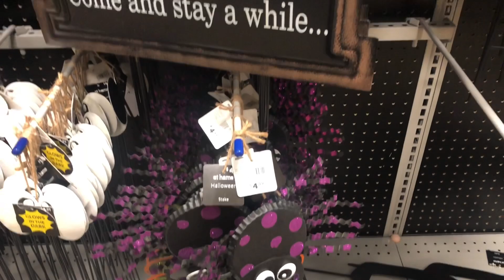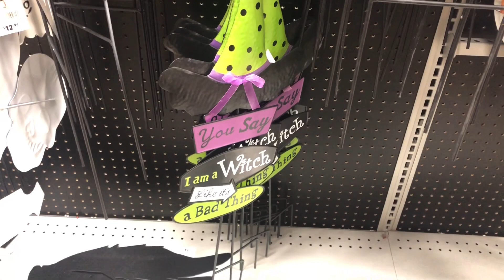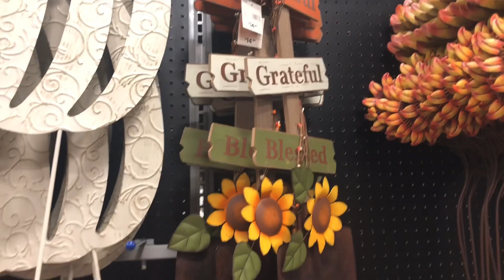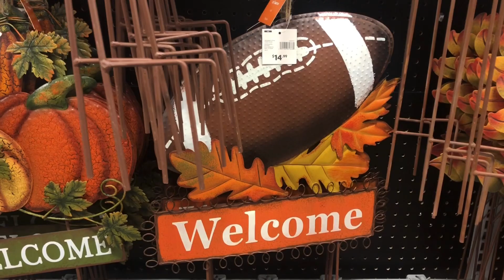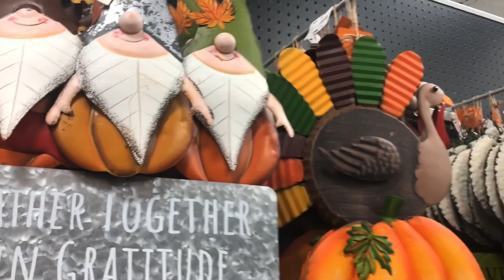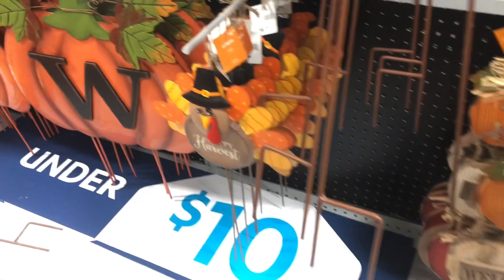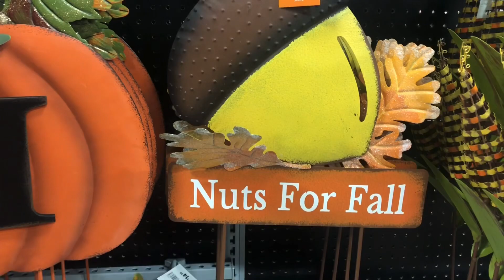Halloween Decor 2020 • Fall Decor 2020 • AT HOME Outdoor Halloween & Fall Decor 2020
Outdoor Halloween Decor 2020
Outdoor Fall Decor 2020
At Home Halloween Decor
At Home Fall Decor
Pumpkin Decor